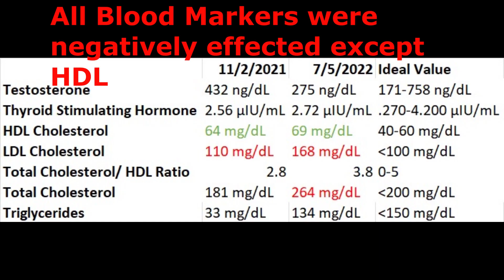Carnivore Diet Wrap Up: Summary of My Experience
11/2/2021 7/5/2022 Ideal Value
Testosterone       432 ng/dL 275 ng/dL 171-758 ng/dL
Thyroid Stimulating Hormone 2.56 µIU/mL 2.72 µIU/mL .270-4.200 µIU/mL
HDL Cholesterol 64 mg/dL 69 mg/dL 40-60 mg/dL
LDL Cholesterol 110 mg/dL 168 mg/dL Less than100 mg/dL
Total Cholesterol/ HDL Ratio 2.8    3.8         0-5
Total Cholesterol 181 mg/dL 264 mg/dL Less than200 mg/dL
Triglycerides         33 mg/dL 134 mg/dL less than 150 mg/dL